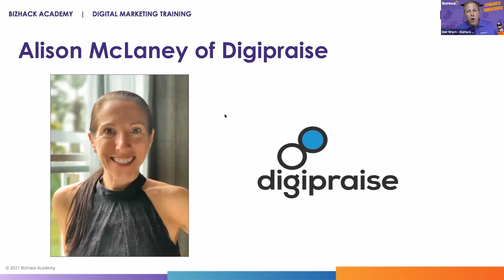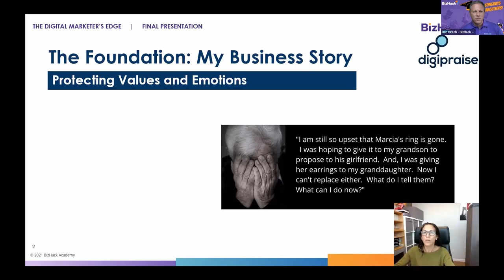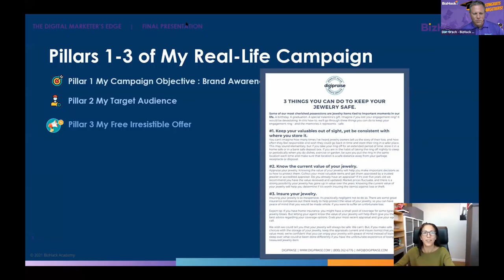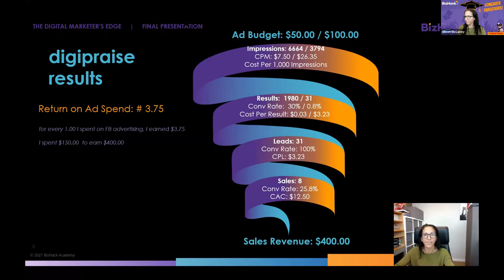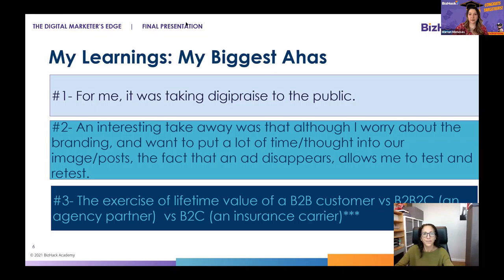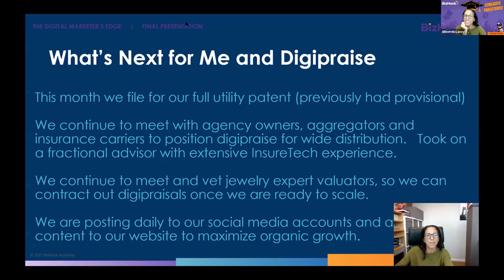✅ Digital Marketing CASE STUDY | Business Stories Real Ad Campaign: Alison McLaney - Digipraise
Alison McLaney spent nearly 20 years working alongside her family as a jewelry evaluator for the insurance industry and helping clients receive their greatest value for their treasured jewelry pieces. However, Alison McLaney still witnessed the pain her clients felt when their family heirlooms were underinsured as a result of their appraisal being outdated and inaccurate. Because of this, Alison McLaney and her family founded Digipraise, an online appraisal update service that works to ensure families receive maximum insurance protection for their jewelry.

Alison McLaney joined the 18th Cohort of the Digital Marketer’s Edge with the goal of learning more about Digipraise’s customers so that she can best market to and serve them. Through the implementation of BizHack’s Lead Building System, Alison McLaney produced a video as part of a Facebook ad campaign that generated over 2,000 through plays. After testing her digital marketing methods several times, Alison generated 31 leads and began making plans to convert these leads into long-term customers.

Following her graduation from the program, Alison plans to consistently post to Digipraise’s social media accounts as well as build connections with insurance agency owners, aggregators, and insurance carriers. As the Digipraise team works to grow their website, Alison McLaney hopes to continue to protect the cherished family jewelry of her clients by encouraging potential customers across the country to take the step of knowing their jewelry’s value.